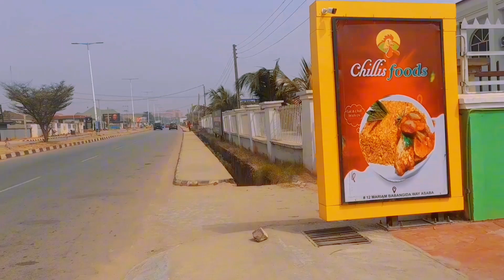The looks of Asaba state secretariat, Mariam Babangida, and the location of IRS and Court of Appeal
In this video, I will be showing you the view of Asaba state secretariat, Mariam Babangida junction, the location of Delta State Internal Revenue Office Asaba branch, and court of appeal.